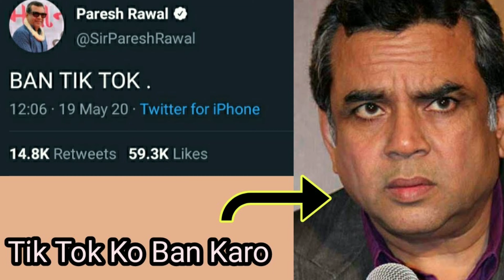परेश रावल ने गुस्से में आकर करवाया बंद? Paresh Rawal angry speech tik tok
परेश रावल ने गुस्से में आकर करवाया बंद?
Paresh Rawal angry speech tik tok